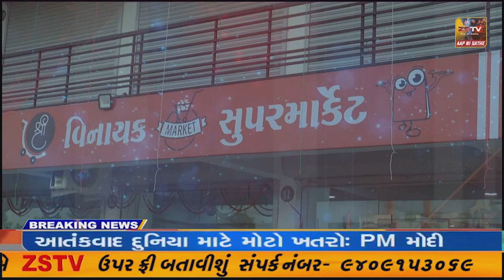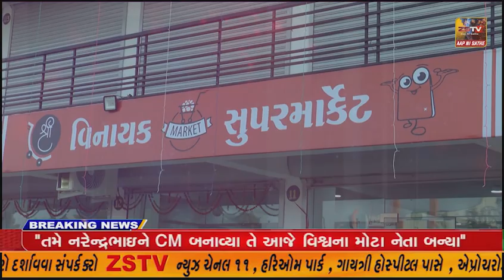ડેડીયાપાડા વિધાનસભાની ચૂંટણીમાં સામોટ ગામના ગ્રામજનોએ કર્યો ચૂંટણીનો બહિષ્કાર